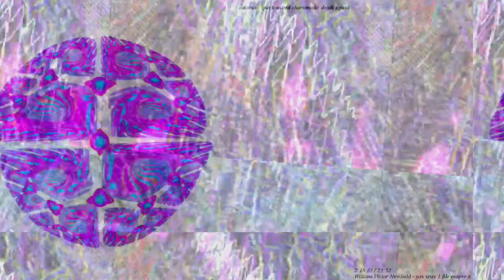[EPILEPSY WARNING] Movie 23 03 13 03h14m39s *Photosensitivity Warning*